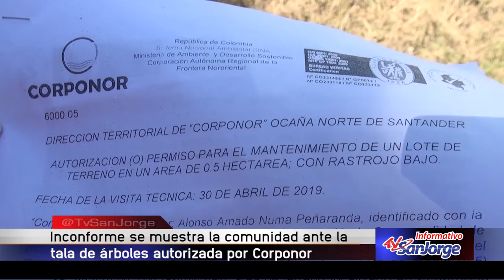Inconforme se muestra la comunidad ante tala de árboles autorizada por Corponor